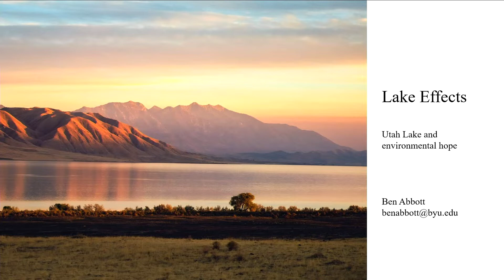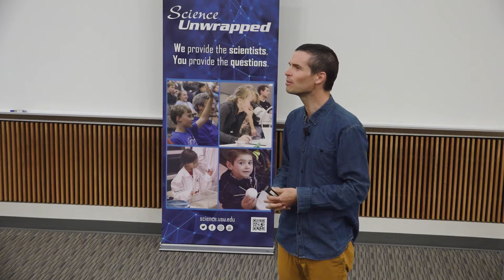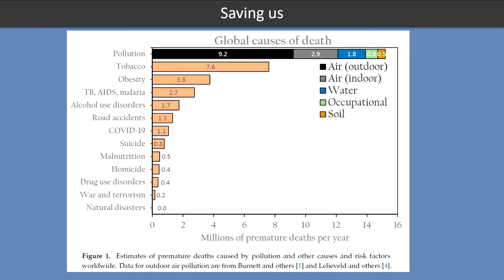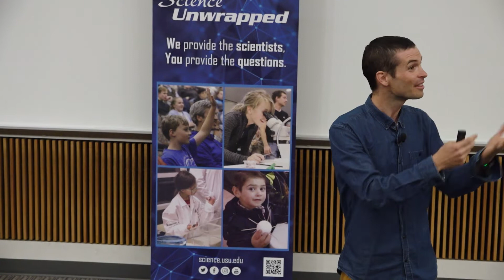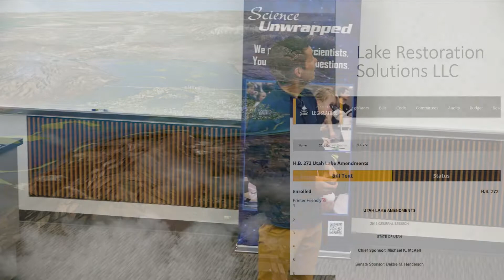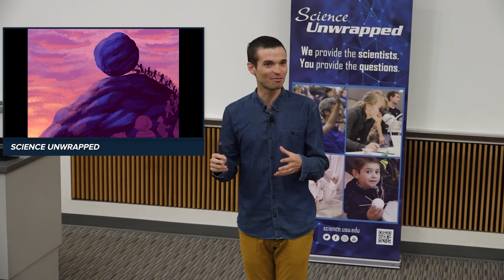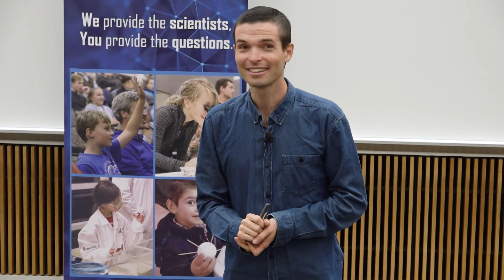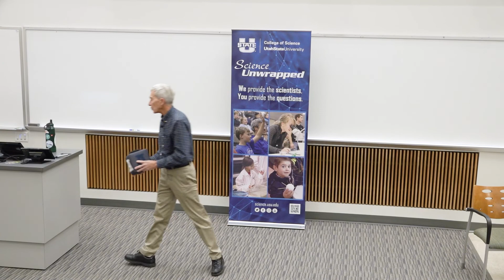Science Unwrapped: Lake Effects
How can we use science to foster a healthier world? Using Utah Lake as an example, ecologist Ben Abbott will discuss ways to encourage productive interaction between scientific knowledge and public policy.  This presentation was made on September 23, 2022.

Science Unwrapped is the Utah State University College of Science’s public science outreach program. During the school year, Science Unwrapped hosts monthly gatherings featuring a science lecture, followed by hands-on learning activities and refreshments.